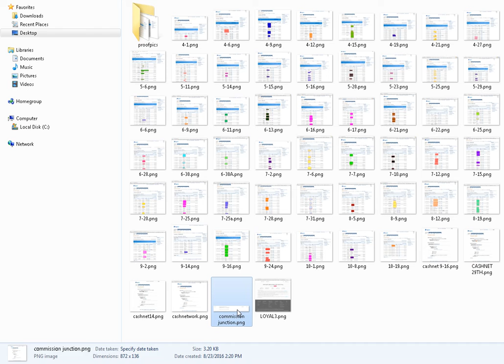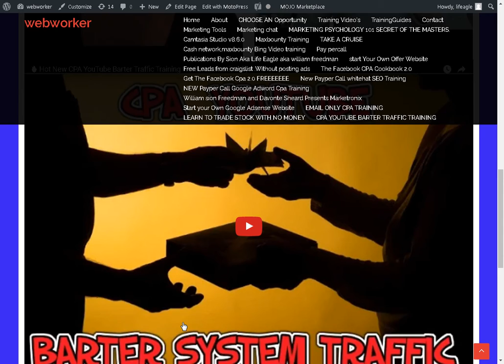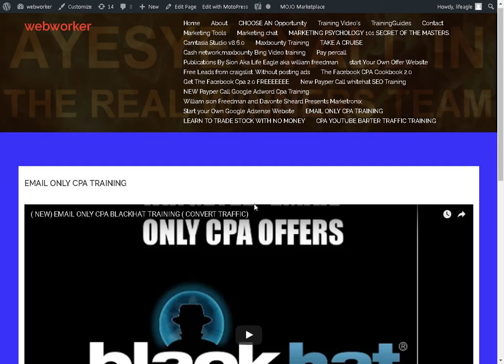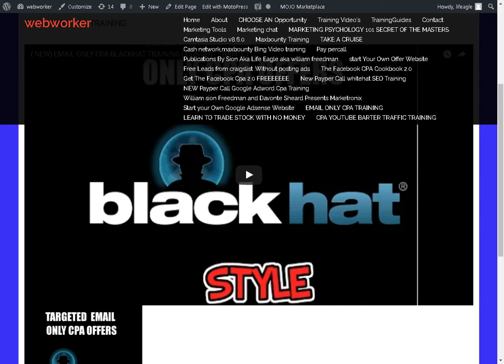GET EMAIL TRAFFIC TRAINING FREE WITH YOUTUBE BARTER TRAINING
THIS CPA YOUTUBE BARTER TRAFFIC TRAINING IS THE BEST TRAINING MADE BY WILLIAM FREREDMAN.